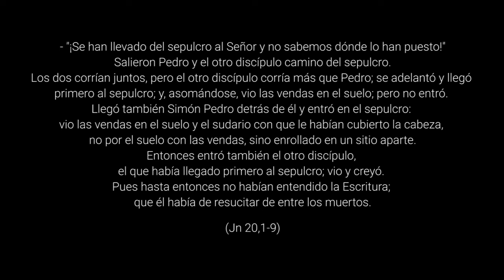Signos del Resucitado - Pascua de Resurrección, Ciclo B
Jn 20,1-9. Cuando todo se vuelve negro, cuando todo sabe a derrota, cuando todo pierde sentido, cuando es todo desesperanza y soledad, cuando ha muerto TODO… HAY SIGNOS, pobres, limitados, sencillos, propios del lenguaje de Dios, que nos hablan de su Hijo, Resucitado, que te anuncian el encuentro con El… Y sientes ALEGRÍA desbordante y serena, contagiosa y plena. PAZ adiante y que aquieta, que calma y llena y el DESEO ardiente de comunicarlo TODO DE NUEVO. ¡Corramos a su encuentro! Feliz Pascua